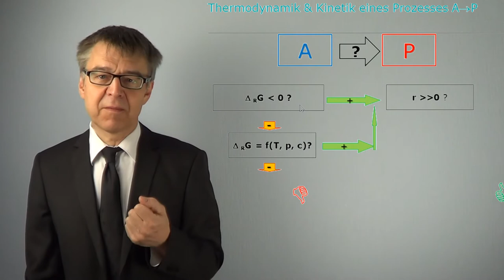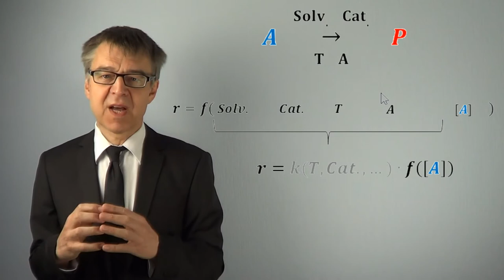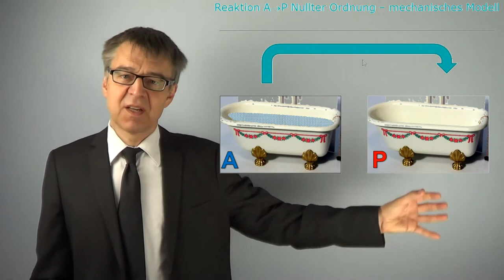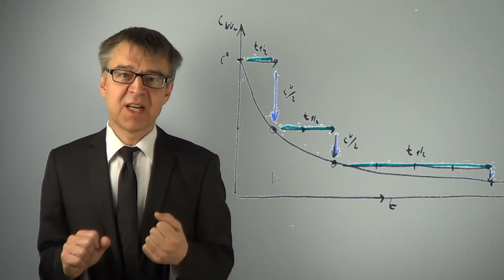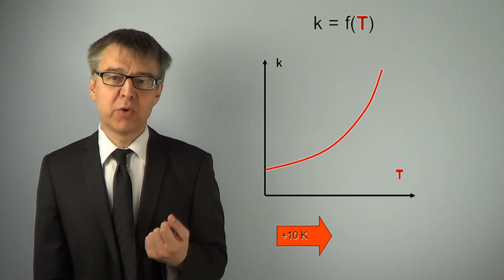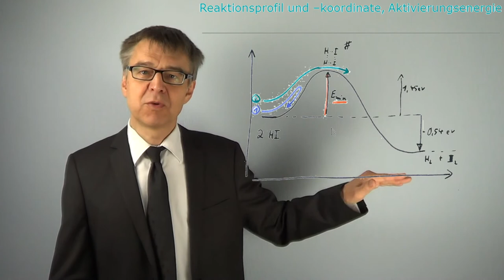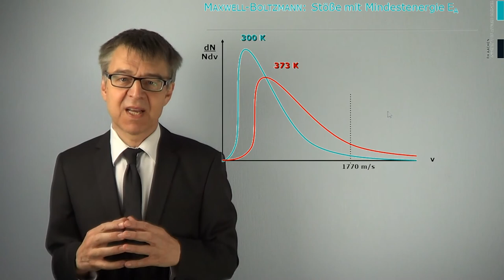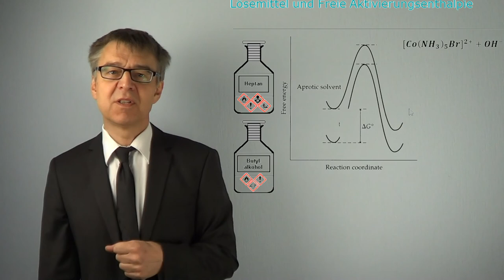PC33f Kinetik einfacher Reaktionen - Eine Frage der Konzentration und des Profils